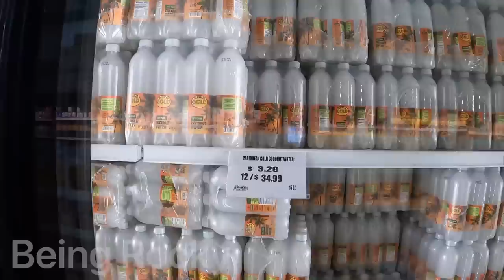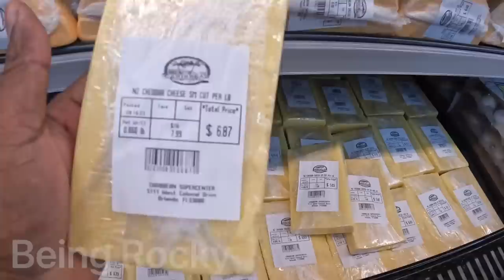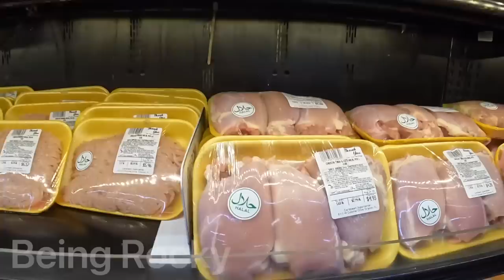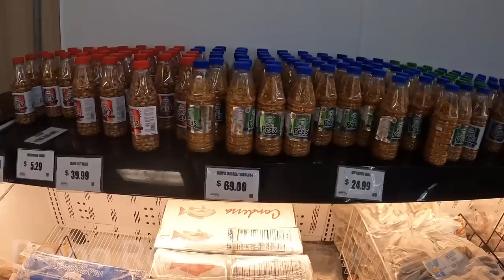GUYANESE COOKUP RICE WITH CHICKEN AND FRIED BUTTERFISH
Today my wife and wanted to make lunch but was unsure on what to make, finally we decided on Cookup Rice with chicken and to go along with it we fried some butterfish. Everything was delicious, hope you all enjoyed this little time with us! Thank you for your Love and Support, stay blessed and always remember ONE LOVE ❤️

Facebook: Being Rocky and Family